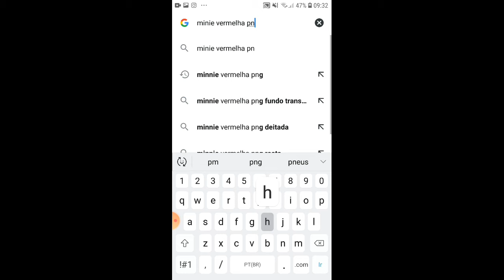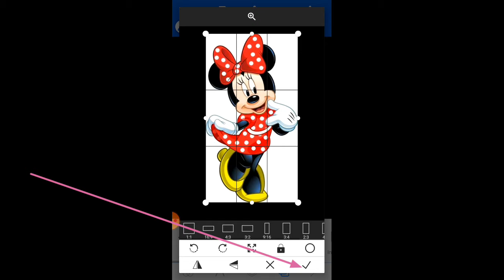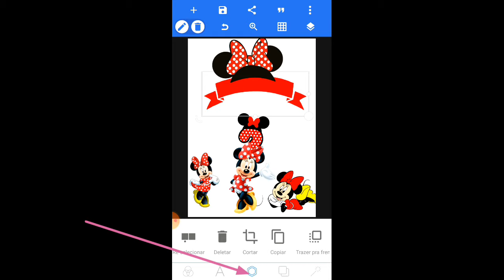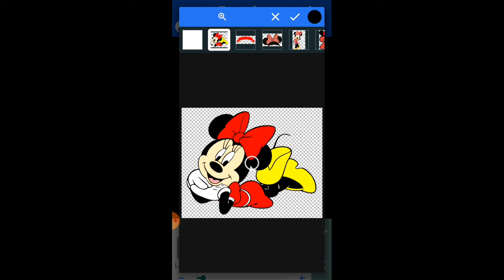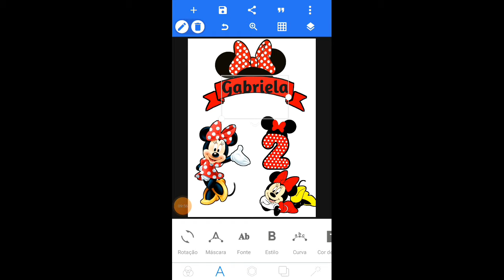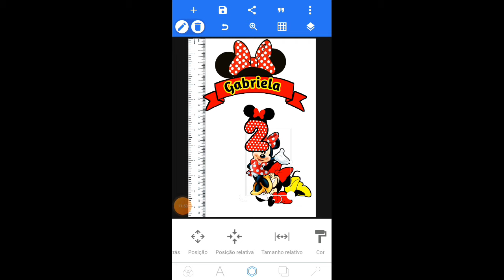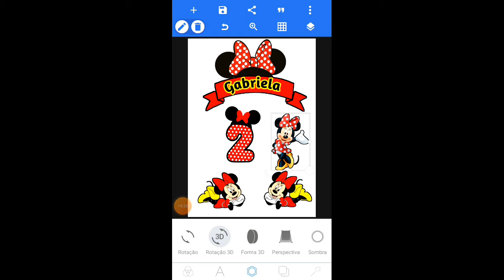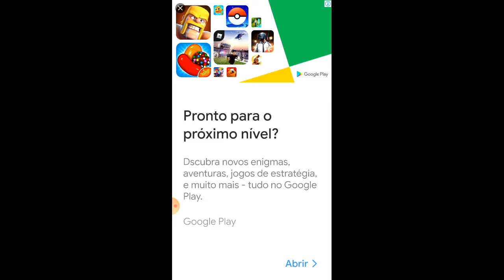Como fazer topo de bolo personalizado pelo celular no app Pixellab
Olá maravilhosas tudo bem com vcs?

Hoje eu vim traser o passo a passo de como fazer topo de bolo personalizado pelo celular no aplicativo pixellab que é gratuito.

Muitas chamam de topo de bolo outros topper de bolo mas no final é exatamente a mesma coisa rsrsr

Mostrei para vcs como fazer esse filme é de bolo lindo e usando imagens de qualidade,um topo totalmente personalizado nada de pegar pronto montei tudo com vcs